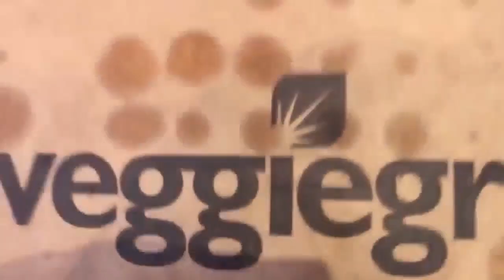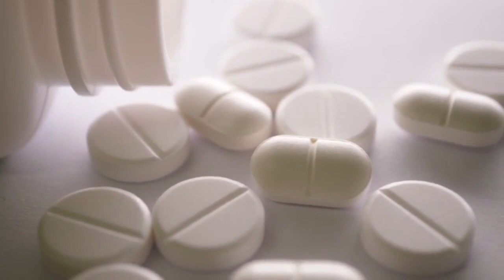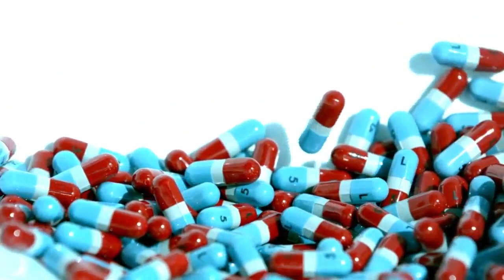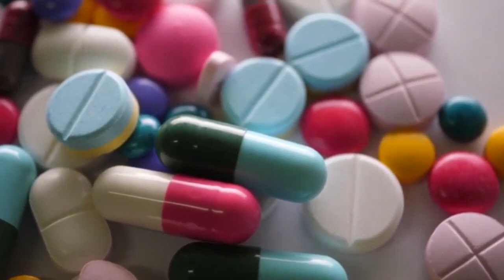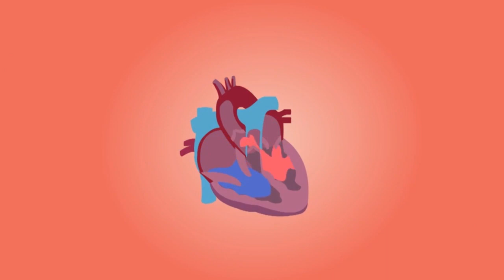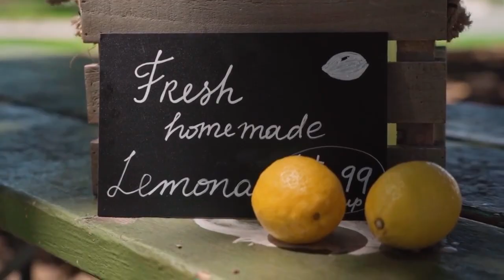USICHANGANYE VYAKULA HIVI HUGEUKA SUMU